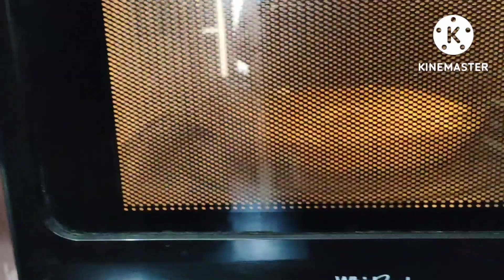इतना काम करती हूं 🙍‍♀️फिर भी भाई बहन में फर्क 🙆‍♀️गलती करदी यहाँ आ kr👩‍👧